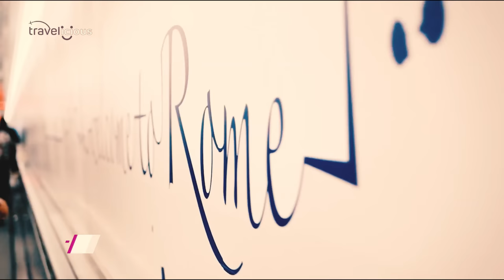BREATHTAKING Places To Visit At Least Once?!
Europe Travel - Planning a trip to Europe? We'll share exciting Europe Facts, some amazing Europe Places and Europe Cities so you can Plan a Europe Trip here with us! - Travel Video

Did you know that Europe has over 400 UNESCO World Heritage sites?? With its overlapping cultures,  vastly different landscapes, and centuries of history, the continent is spoiled with a variety of tourist hotspots to marvel at. Whether it's leaning towers, sinking cities, Gothic churches, medieval castles, or even mystic old towns, there’s just so much to see. Couple this with the beautiful Southern Mediterranean climates and Northern Arctic conditions, and you have a tourist hotspot on steroids!

In this video, we have compiled a list of the MUST visit cities across Europe to ensure a memorable vacation that will make any of your followers, friends, & family swoon when they see your pictures and tell your stories. Mix in the food and friendly locals, and you have a fun, culturally, and gastronomically enriching experience!

Join us as we take a look at the breathtaking places you want to visit next time you are in Europe.

And now, let the adventure begin!

In today's video we look at BREATHTAKING Places To Travel At Least ONCE In LIFE - EUROPE Cities. Keep watching to see to see just how Breathtaking Europe is,  how to travel Europe cheap without going over budget. We'll include a Rome vlog, Paris vlog, Florence vlog, tips for backpacking Europe, how to do a European summer 2022,  or a Europe solo trip. As well as the latest paris travel vlog 2022,  Rome travel vlog, Braga portugal, Florence travel vlog, Tübingen,canary islands vlog, Ghent belgium, Cornwall, Vienna vlog, all of the best european cities, Europe at it's finest. You'll experience just how Europe travel and Europe tourism can be the best getaway of your life! Where to travel in Europe or Europa. Europe the final countdown to your dream vacation, getting soaked with all the Europe energy and the best Europe places to visit.

This travel vlog  is the most comprehensive vlog you'll come across, as it covers the most amazing top 10, top 10 underrated travel destinations, best places 2022, underrated cities, where to travel in 2022, and the absolute hidden gems that are so secret only experts know about them. Whether you're looking for the best hotels in Europe, ideal family vacation destinations, the best places to slow travel or where to go for a last minute getaway we have you covered. Join us in our global travel, to learn the latest travel trends, receive insider's tourism research, up to date travel recommendations and travel plan with me for the ultimate travel and leisure experience you'll remember throughout your lifetime. Inspired by Travel Thirsty, Touropia, Top Fives and The Luxury Travel Expert.

Inspired by Top 100 Places To Visit In Europe

Inspired by 25 Most Beautiful Destinations in Europe - Travel Video

Inspired by TOUR AROUND EUROPE 8K ULTRA HD

Inspired by 17 Most Beautiful Countries in Europe - Travel Video

Inspired by Top 10 Affordable Cities to Visit in Europe (2019) | MojoTravels

Inspired by 25 Top Tourist Attractions in Europe - Travel Video

On Travelicious travel vlog we will discover how to embark on the best Global Travel adventure. Join us around the world as we show you the most amazing top 10, the top 10 underrated travel destinations, best places 2022, underrated cities, where to travel in 2022, the hidden gems that will make anyone swoon and  the best hotels in Europe. Whether you're planning a family vacation destinations, want to enjoy a slow travel approach or are looking for a last minute travel spot you will find it here. We take pride in including the most up to date travel trends, tourism research, travel recommendations so you can travel plan with me.